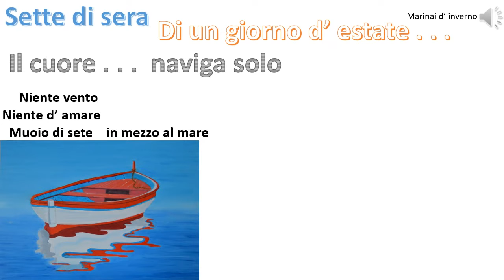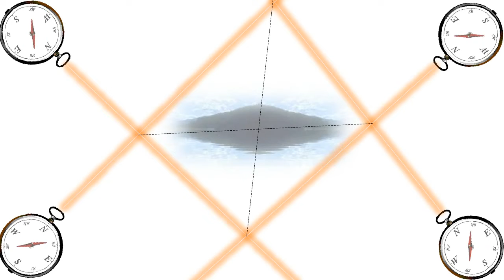MARINAI D'INVERNO Granita Garibaldi '93 1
Angelo alla voce e basso, io, tastiera e seconda voce, Nazareno alla chitarra, Noberto alla batteria. Marinai d' Inverno.